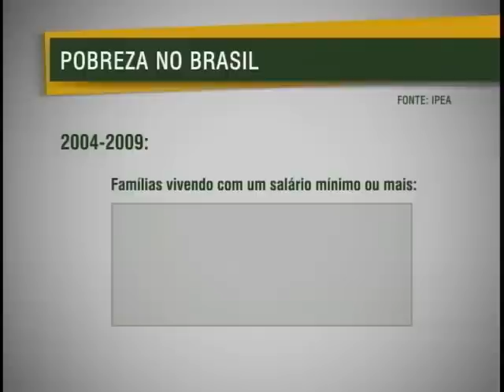Estudo mostra que entre 2004 e 2009 a desigualdade no país diminuiu 5,6%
NBR Notícias - 15.09.11: O Instituto de Pesquisa Econômica Aplicada - IPEA - divulgou nesta quinta-feira (15), um estudo sobre o perfil atual da pobreza no país entre 2004 e 2009. O documento revela, por exemplo, que nesse período 26 milhões de brasileiros a mais passaram a viver com renda mensal igual ou maior do que um salário minimo. O crescimento econômico  e a geração de empregos estão entre os fatores que contribuíram para esse resultado.